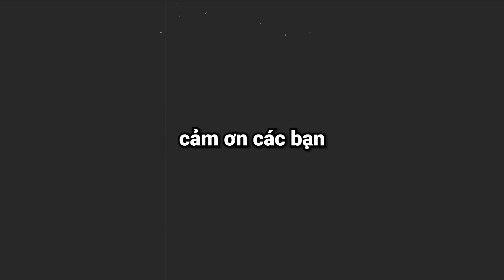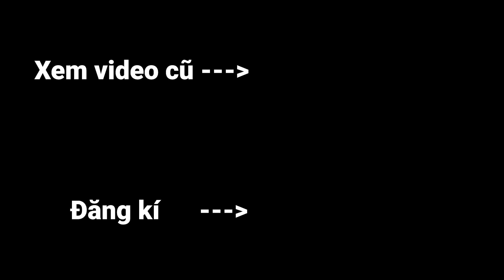Minecraft, Nhưng Herobrine Đổi Đồ Với Bạn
Hôm nay Zeros và Huy Noob sẽ chơi Minecraft nhưng bạn có thể đổi đồ với Herobrine và hãy xem liệu Herobrine sẽ cho mình những gì nhé.

Kênh 2: @sinhtoteam @bietdoisinhto

Herobrine: @HuyNoob

Tụi mình sẽ chơi Minecraft ở phiên bản 1.16 và thử thách lần này mình sẽ Thử Thách Minecraft Nhưng Herobrine Đổi Đồ Với Bạn. Video dựa vào ý tưởng Video dựa vào ý tưởng Minecraft Sở Hữu Vật Phẩm Siêu Mạnh/ Siêu Vip. Hy vọng các bạn thích video này :)